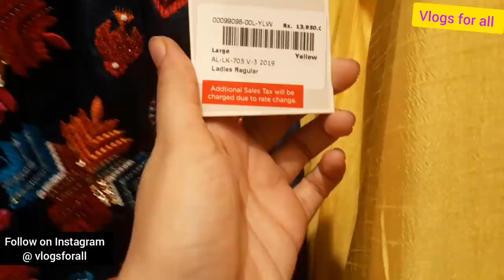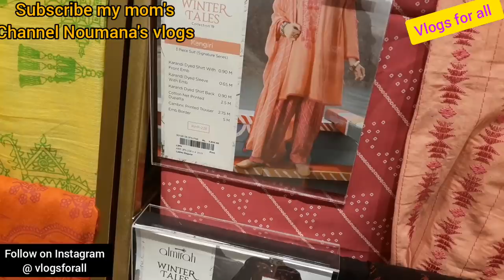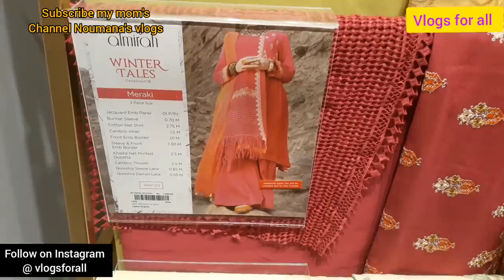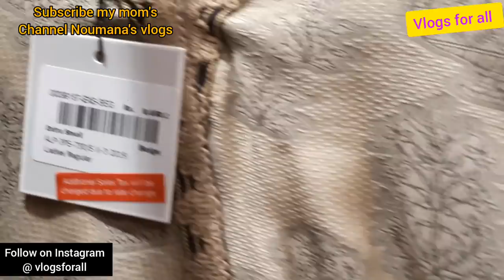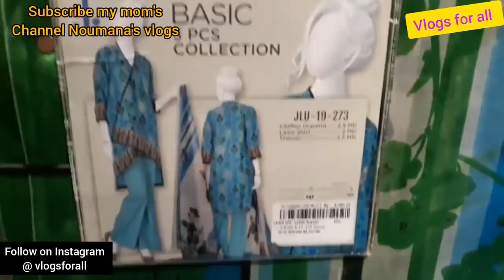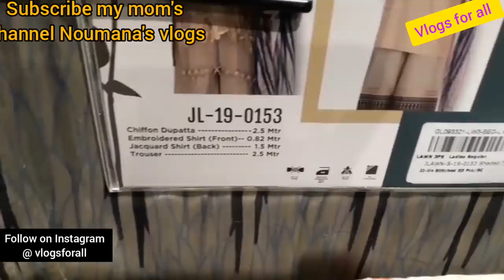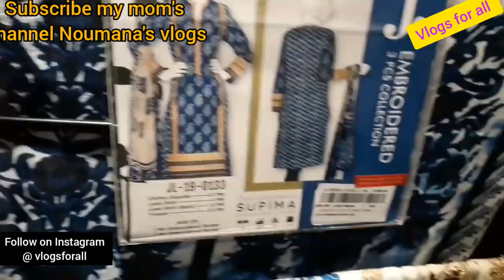Winter Sale J. Junaid jamshed & Almirah- Sale Alert - Almirah & J. Winter collection-Vlogs for all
J. Junaid jamshed Sale & Almirah Sale Alert - Almirah & J. Winter collection-Vlogs for all

For j dot online shopping

for Almirah